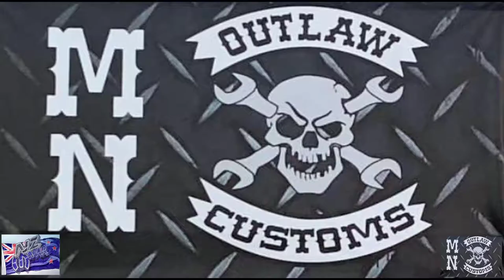Quick update and car show video coming up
just a quick update and hopefully video on car show coming up in next few days